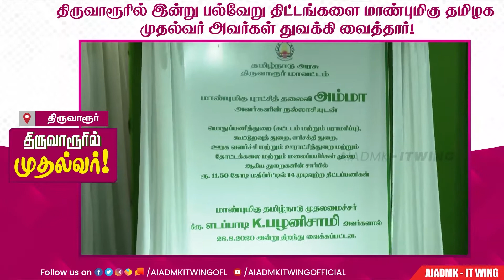திருவாரூரில் இன்று பல்வேறு திட்டங்களை மாண்புமிகு தமிழக முதல்வர் அவர்கள் துவக்கி வைத்தார்!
திருவாரூரில் இன்று பல்வேறு திட்டங்களை மாண்புமிகு தமிழக முதல்வர் @CMOTamilNadu  அவர்கள் துவக்கி வைத்தார்!